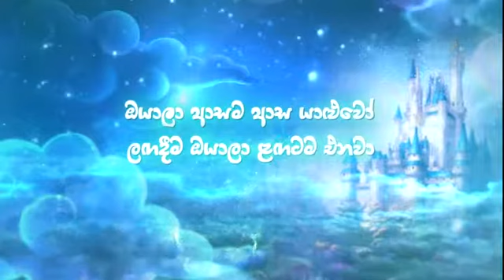Munchee Crunchy - Teaser 2